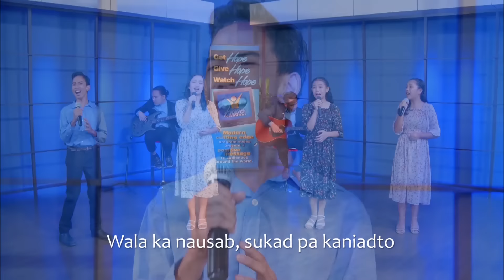Matinud-anon Ka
Songwriter Jun Gamboa
Originally Performed & Popularized by Jun Gamboa Band
Audio Editing and Mixing Kyrie Engaño Pepania
Accompaniment by Kyrie Engaño Pepania
Cover by Dayeg Lyb Band & The Flock

All the cridets belongs to the owner.